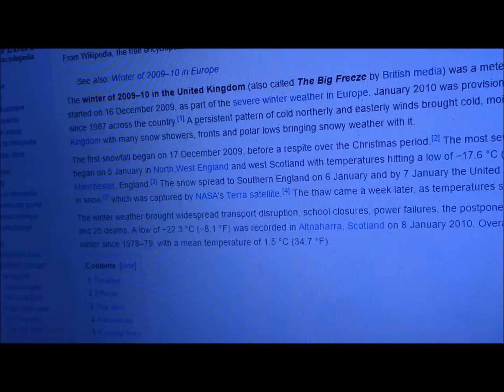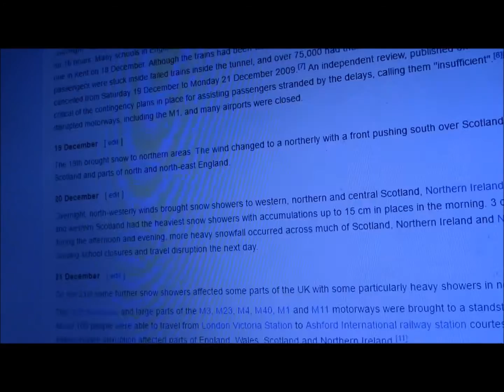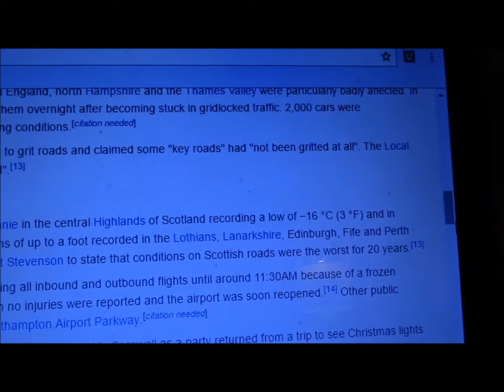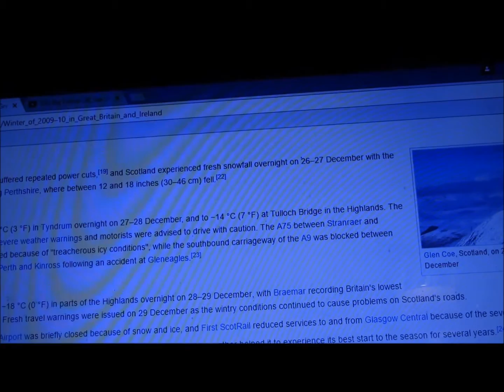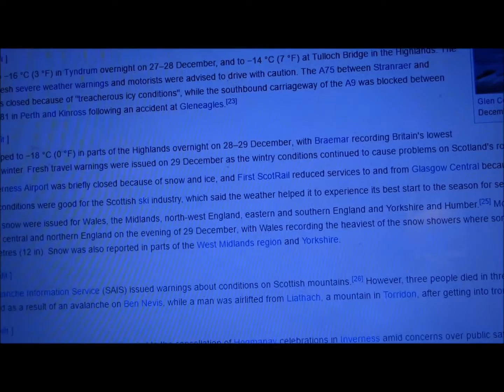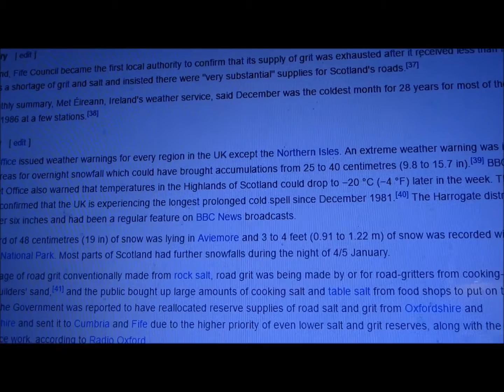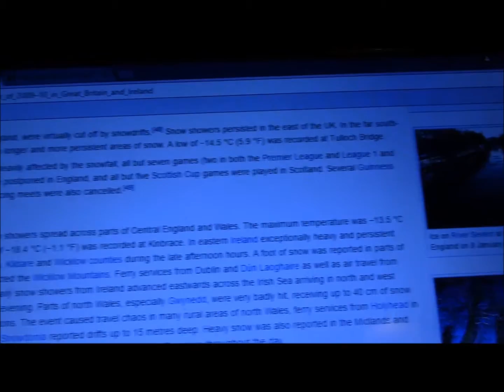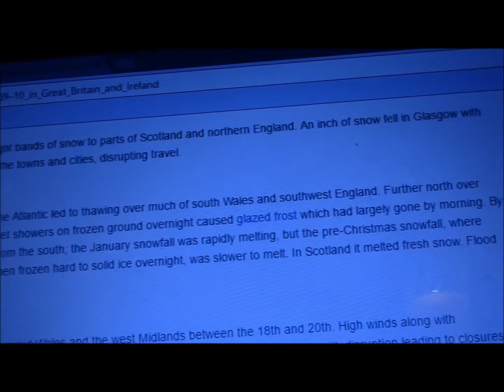Extreme UK Weather event - The big Freeze Dec 2009/Jan 2010 [Reupload]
Filmed Last week. The next event which I decided to do next was the Big Freeze December 2009 - January 2010.

This video was reuploaded and trimmed slighty for good reasons.